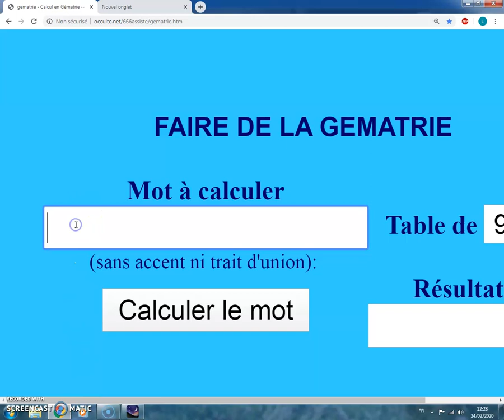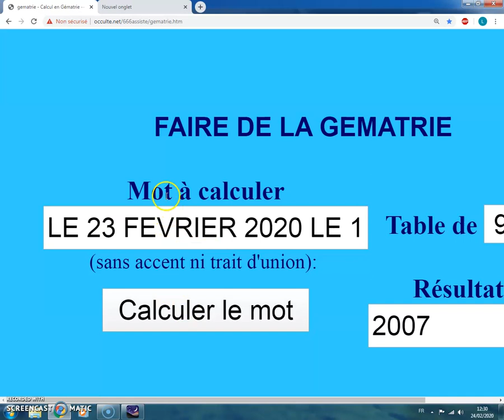LE 23 FEVRIER 2020 LE 12 D'OR A BRISE AZRAEL ET SAUVE 2007